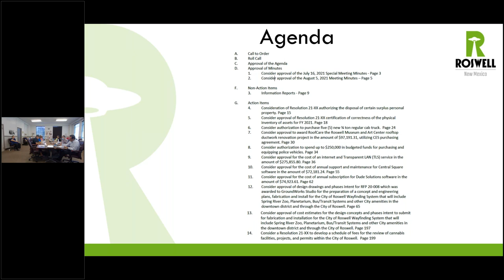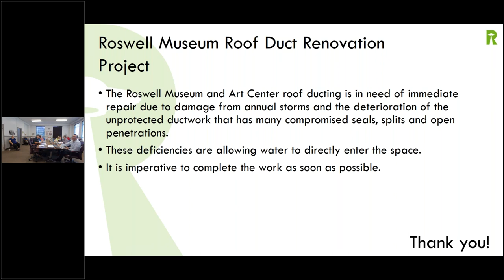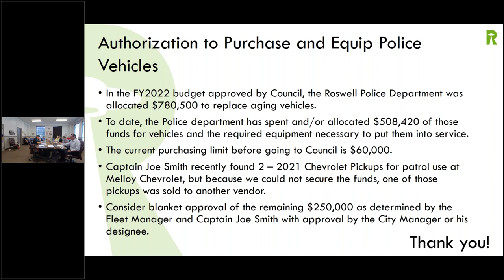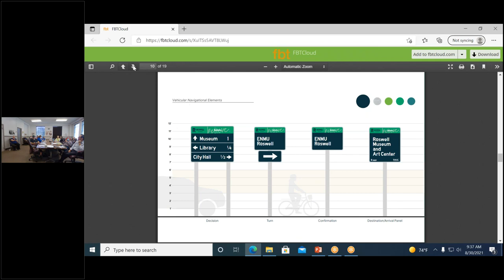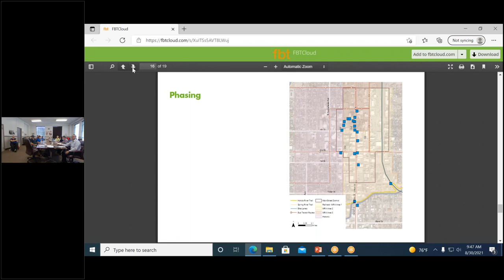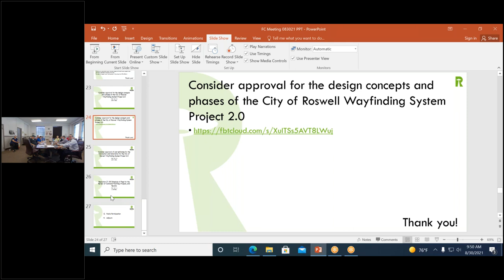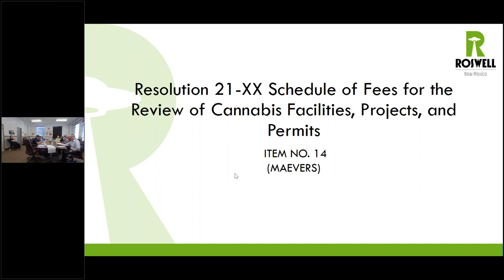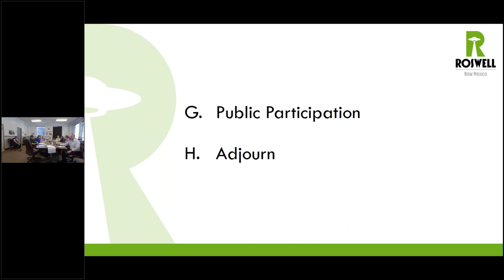Finance Committee Meeting | 08-30-2021